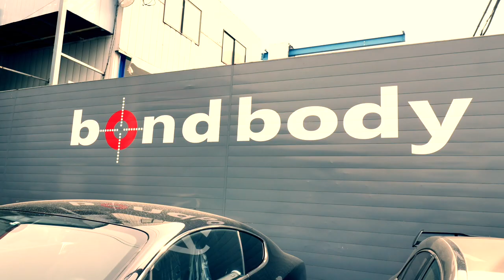エアロ装着!! Audi A4 Avant [B9] [CARACTERE Design] [Body Vlog #10]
今回はAudi A4 Avant [B9]にCARACTERE Designのエアロパーツを取り付けしていきます。
フロントバンパー、サイドスカート、リアバンパーリップ(FSR)の3点です。
フロントバンパーは下部をサテンブラック(半艶黒)で塗装し、それに従い、Audiフォーシルバーリングスやエンブレム類、マフラーカッターもグロスブラックとサテンブラックで塗ります。エンブレムとグリルをグロスとサテンで塗り分けることにより、フェイスがさらに強調されインパクトのある印象を与えます。
さらにテールライトを標準の赤色からスモークのかかっている純正のクリアのテールライトに交換します。

0:20 車両紹介
1:00 エアロパーツ塗装
1:42 仮合わせ
2:39 パーツ塗装 (グロスブラック)
5:06 パーツ塗装 (サテンブラック)
6:40 テールライト紹介
7:20 完成

ボンドボディ
〒353-0001
埼玉県志木市上宗岡3-7-6